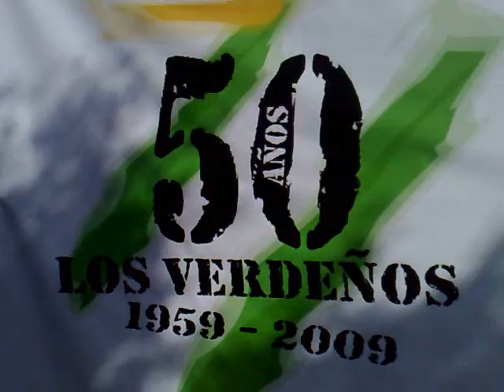ASI SE HIZO EL PROGRAMA DEL 7 ANIVERSARIO DE CANARIAS DIRECTO DE TVC EN LA VERDELLADA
El miércoles 24 de junio, la Plaza Mayor del Barrio de La Verdellada congregó a más de mil personas para participar en la fiesta organizada para celebrar el séptimo cumpleaños del programa de la televisión autonómica Canarias Directo. La fiesta incluyó una paella gigante confeccionada desinteresadamente por el Restaurante Las Ranas de Los Realejos, y contó con la participación de Pepe Benavente, el dúo Almas Gemelas, la cantante Irinea Niebla, la Reina del Carnaval de Santa Cruz de Tenerife 2009, o el actor José Luis de Marariaga, entre otros famosos.

La fiesta desbordó la Plaza Mayor Verdeña, sobre todo durante las diferentes conexiones en directo para toda Canarias, en las que el público se entregó a lo máxima para festejar el aniversario del programa más popular de la Televisión Canaria. Durante estos 7 años de existencia del programa Canarias Directo, han sido muchos los directos realizados desde la Plaza Mayor de La Verdellada, con motivos diversos como Carnavales, Halloween, Tormenta Delta, etc., pero ninguno como este del 24 de junio, en el que La Verdellada se volcó para dejar bien alto el listón de la imagen del barrio y de paso hacer historia con la Televisión Canaria.

En definitiva, la fiesta fue un rotundo éxito, que sirvió de escaparate perfecto del barrio de La Verdellada más festero, coincidiendo con el año del 50 aniversario de Los Verdeños, cuyo logo conmemorativo fue la imagen reproducida en el escenario del evento. La actividad contó con la colaboración del Ayuntamiento de La Laguna en lo referente a infraestructura para el acto, y de la Asociación de Vecinos Los Verdeños en cuanto a convocatoria.